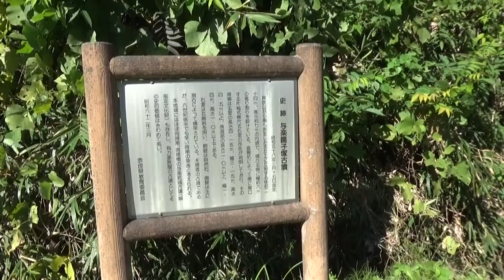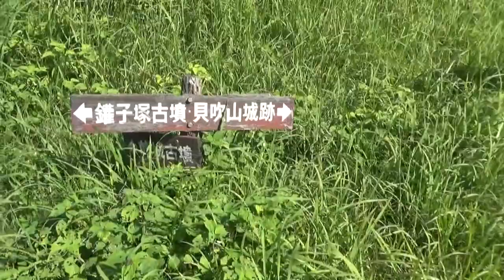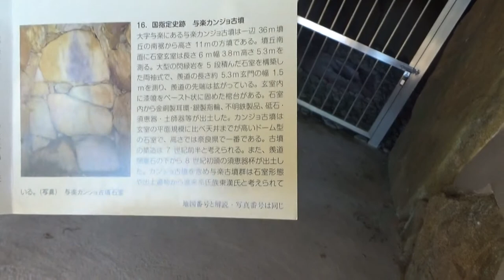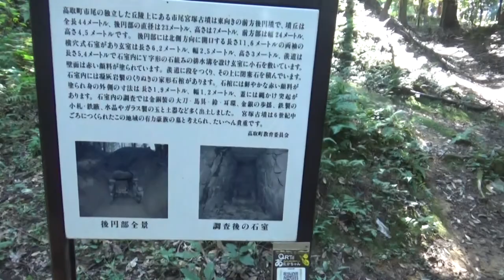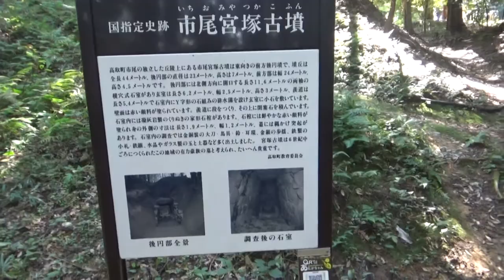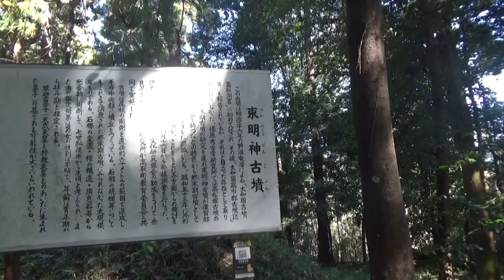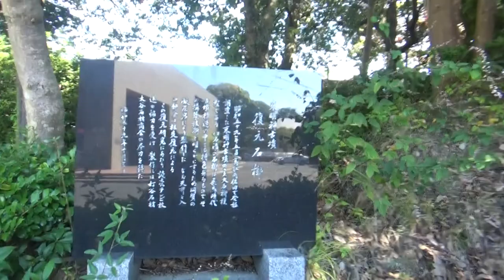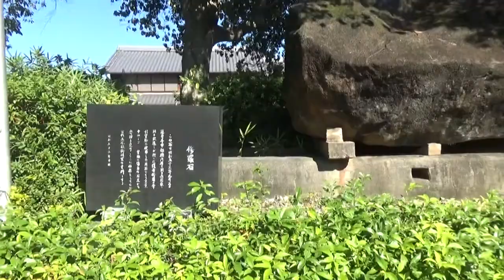高取町の古墳を廻る 与楽鑵子塚古墳⇉寺崎白壁塚古墳（入れず）⇉カンジョ古墳⇉太田皇女墓⇉斉明天皇陵⇉市尾墓山古墳⇉市尾宮塚古墳⇉岡宮天皇陵⇉束明神古墳⇉（明日香村）牽牛子塚古墳⇉博物館前庭石槨（復元）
高取町の古墳を廻る 天皇陵も廻って欲しいと・・天皇陵がわたくしの頭に無く・・無いがなと独り言・・ありました。斉明天皇陵と岡宮天皇陵・・何れも真陵の可能性が薄く・・全く高取町には無いに等しい
・与楽鑵子塚古墳＝円墳（全長28ｍ高さ9m）6世紀後半　被葬者：渡来人
・寺崎白壁塚古墳（入れず）＝方形墳（一辺約35m、高さ11m）　被葬者：渡来人
・カンジョ古墳＝方墳（一辺が35m、高さ11m）７世紀前半　被葬者：渡来人
・太田皇女墓＝円墳推測（約20ｍ高さ約5ｍ）　築年不明　被葬者：不明
・斉明天皇陵＝円墳推測（約45ｍ高さ約10ｍ）　築年不明　被葬者：不明
・市尾墓山古墳＝前方後円墳（全長66m高さ10m）6世紀初頭　被葬者：大臣許勢男人
・市尾宮塚古墳＝前方後円墳（全長44m高さ5ｍ未満）6世紀中頃　被葬者：巨勢氏
・岡宮天皇陵＝円墳（15ｍ高さ5ｍ）築年不明　被葬者：不明
・束明神古墳＝八角墳（対角長約30ｍ、高さ残存高2ｍ）七世紀後半　被葬者：草壁皇子
・牽牛子塚古墳＝八角形墳（対辺22ｍ、高さ4.5ｍ以上）7世紀後半　斉明天皇陵　（明日香村）
・橿原考古学研究所付属博物館前庭　横口式石槨（復元）・・全て推測